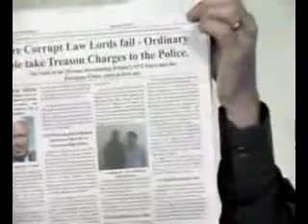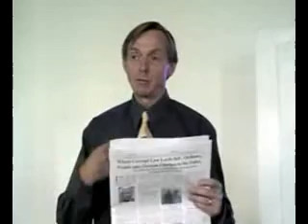Government against the people pt 12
Common Purpose is the glue than enables fraud to be committed across government departments to reward pro European politicians. Corrupt deals are enabled that put property or cash into their pockets by embezzling public assets